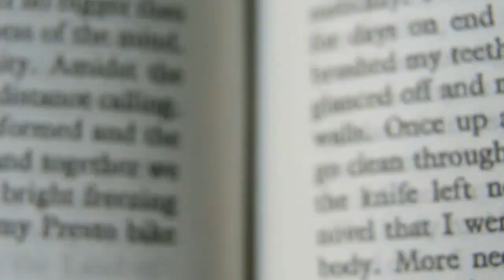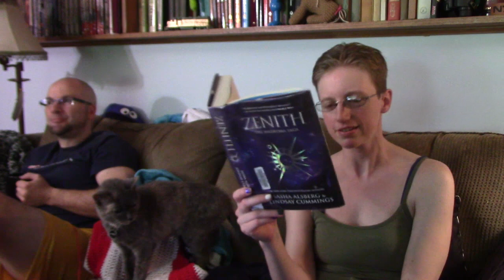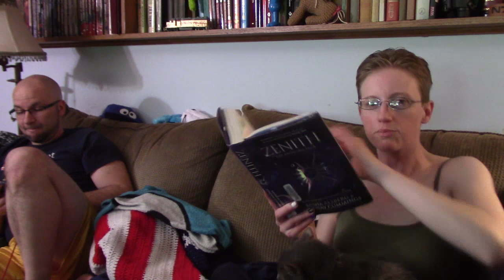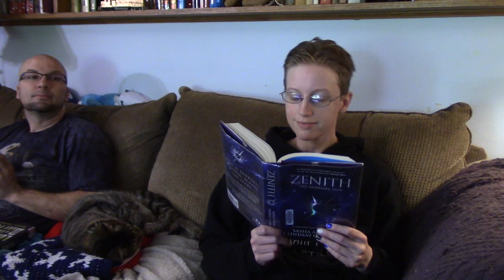Zenith Read Along Part 4 ~ Space Idiot Space Opera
Welcome back to the longest video yet in the Zenith series because I just kept wandering off on tangents LOL. Join us as we discuss cliches, space operas, and how Dex is demonstrably a space idiot.